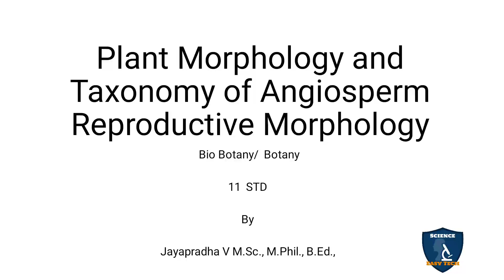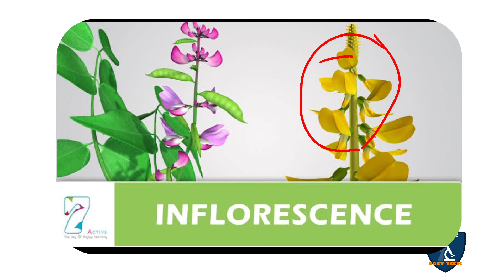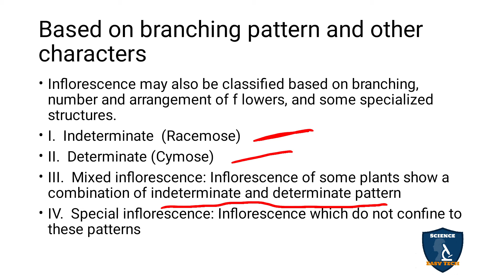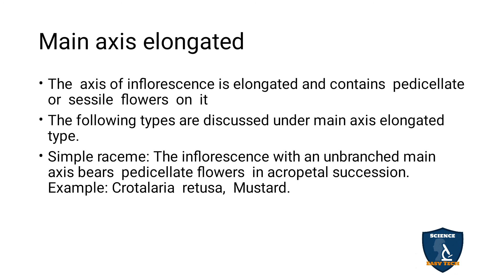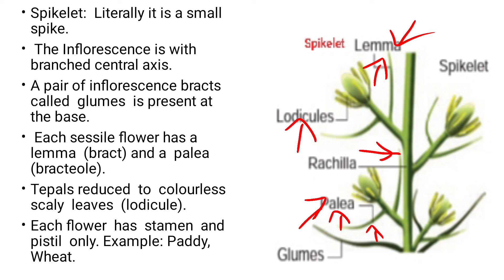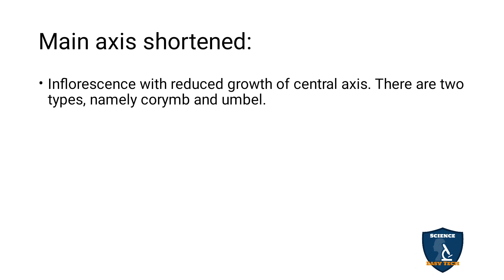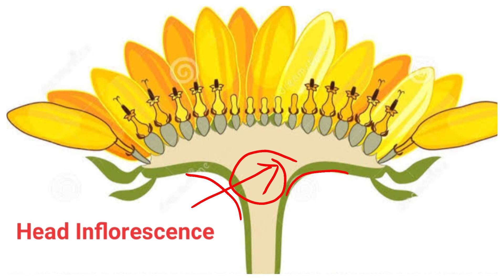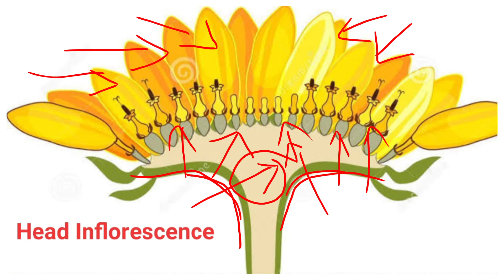Reproductive Morphology in Tamil | Reproductive Morphology I Botany I Class 11 |TNSCERT/CBSE | NEET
Reproductive Morphology in Tamil  I Reproductive  Morphology | Plant Morphology and Taxonomy of Angiosperm  | 11 Class Botany | NEET | Science Easy Tech
Subject: Biology- Botany
Class: 11
Unit: 2 Plant Morphology and Taxonomy of Angiosperm
Chapter 4 Reproductive Morphology
Syllabus: CBSE / TNSCERT
Topic :  Reproductive Morphology in Tamil
Reproductive Morphology
Inflorescence
Types of Inflorescence
Based on branching pattern and other characters
Racemose
Main axis elongated
Main axis shortened
Main axis flattened

Classification of Fungi in Tamil I Diversity of Living World I Botany | Class 11 | TNSCERT/ CBSE